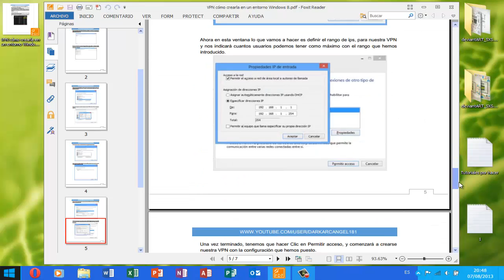Como crear un VPN para hacer nuestra red privada | Como crear un VPN en Win 8 y Win 10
Hola amigos, el día de hoy les enseñare a crear un VPN para mantener a salvo nuestra red de posibles vecinos que se cuelgan a nuestro Internet, saludos y espero que comenten, califiquen el vídeo y si eres nuevo te invito a que te suscribas y compartas este vídeo, saludos.

Como hacer una Red virtual Publica VPN
configuración de servidor y cliente APN en windows 8 y windows 10
Que es un APN
Crear servidor y cliente APN
Como crear un VPN para hacer nuestra red privada
Como crear un VPN en Win 7 y Win 8